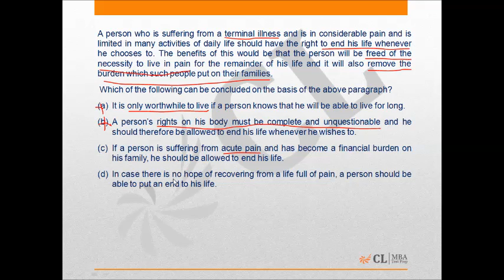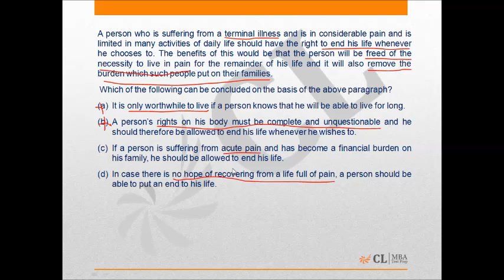Mock CAT 2014 12 Q94